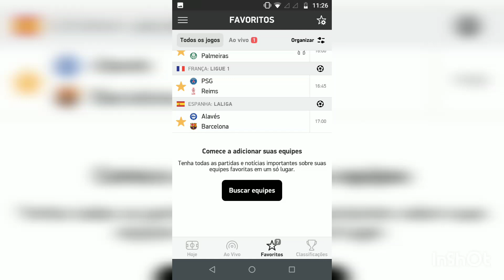Alves x Barcelona gol do Barcelona hoje de Jong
dejong barcelona copadelreygol do psg hoje verratti Reims 0x1 psg copa da França
gol del psg hojegol do real madrid hoje modric elche x real madrid
modric realmadrid copadelreygol do barcelona hoje torres bilbao 1x1 barcelona copa del rey
torres barcelona copadelreyelche 1x1 real madrid gol de isco copa del rey
realmadrid isco copadelrey elchearsenal x liverpoll gol de diogo jota copa del rey
liverpoll 1x0 arsenal
gol de mbappe hoje gol do psg
bayern x kolngol do real madrid hoje benzema Barcelona x real madrid
realmadrid barcelona benzemagol do Chelsea hoje rudiger Tottenham 0x1 Chelsea
rudiger chelsea tottenhamgol do Barcelona hoje de Jong Barcelona 1x1 real madrid
dejong barcelona realmadridgol de Vinícius júnior hoje real madrid x Barcelona
Barcelona vs real madrid hoje
Vinícius Jr gol
Lyon x psg
Lucas Paquetásegundo gol Vinícius júnior marca 2 gols hoje real madrid 3x0 Valencia laliga
realmadrid viniciusjr laligagol de Vinícius júnior hoje real madrid x Valencia
gol do real madrid hoje Karim Benzema real madrid 1x0
laliga barcelona granadagol do Bayern de munique hoje lewandowski golaço
lewandowski bayernmunich GOLgol do real madrid hoje Militão brasileiro copa do rei
militao edermilitao realmadridvirada do Barcelona 2x1 linares copa do rei
gol do Barcelona hoje Mallorca 0x1 Barcelona melhores momentos
gol do Manchester city virada
virada do Manchester city
futebol inglês
Arsenal x Manchester city melhores momentos
gol de Cristiano Ronaldo hoje golaço Manchester United
Manchester United gols
gol de Cristiano Ronaldo
Ronaldo
Cristino Ronaldosegundo gol do Manchester United hoje golaco Sancho
premierleague manchesterunited sanchogol do Manchester United hoje MC tominay golaço
manchestercity brentfordgols do Manchester city hoje 1x0 brentford Premier leaque
premierleaguegol do Chelsea hoje lukaku golaço
cristianoronaldo cavani manchesterunitedNewcastle x Manchester United gol saint maximin.a hoje
newcastle manchesterunited saintmiximinTottenham x crystal palace gol do Tottenham hoje kane
melhores momentos psg 0x1 lorient copa da França
copadafranca psg parissaintgermain melhoresmomentosgol do real madrid hoje benzema real madrid 1x0 Bilbao
benzema realmadrid psggol do psg hoje mbappé de pênalti PSG 1x0 feignies
atleticoparanaense anulado copadobrasilGOL DO BARCELONA X BOCA JÚNIOR HOJE AMISTOSO
danialves REAL MADRID
psg parissaintgermain mbappeGOL DO REAL MADRID HOJE BENZEMA X ATLETICO DE MADRID
benzema realmadrid atleticodemadridGOL DO PSG HOJE MBAPPÉ PSG 1 VS 0 MÔNACO HOJE
psg mbappe monacoGOL DO BARCELONA HOJE NICO OSASUNA 0X1 BARCELONA
classificação
grêmio falta diegosouzaGRÊMIO bayernmunich barcelonaGOL DO BAYERN DE MUNIQUE BAYERN 1X0 BARCELONA GOL NA CHAMPIONS LEAQUE HOJE
bayernmunich bayerndemunique barcelonaGOL DO MANCHESTER UNITED HOJE NA CHAMPIONS LEAQUE GREENWOOD
Dio de Antony AjaxGOL DO LIVERPOOL HOJE SALAH X MILAN CHAMPIONS LEAQUE
gol do real madrid hoje Toni KROOS
GOL DE MESSI HOJE GOL DO PSG NA CHAMPIONS LEAQUE HOJE
gol do psg hoje
gol do Paris Se German hoje
Lionel Messi
neymar Jr
PSG
Mbappe
gol de Messi hoje
Gol de Neymar hoje
Gol de mbappé hoje
Gol do Flamengo hoje
Gol do são Paulo hoje
Gol do Palmeiras hoje
Gol do Mundial hoje
Palmeiras no Mundial
Gols
Campeonato francês
Campeonato espanhol
campeonato alemão
Lewandowski
real madrid